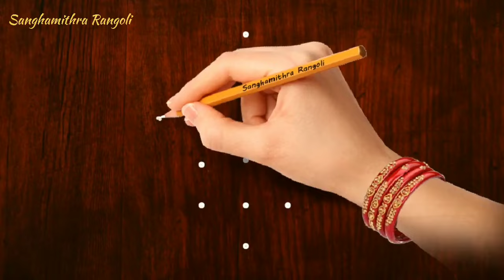easy 6 చుక్కల ముగ్గులు 2 | 6 dots rangoli easy to learn and draw | Sanghamithra Rangoli